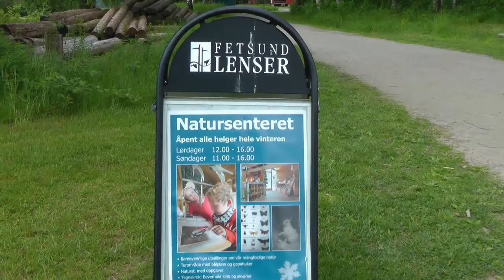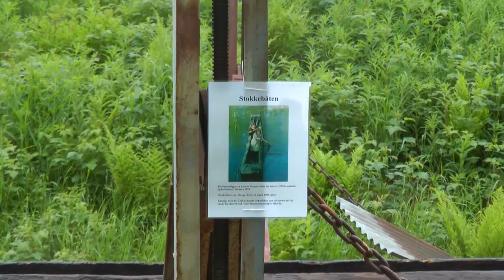Fetsund lenser og våtmarkssenter i Nord-Europas største elvedelta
Tømmerfløting var en grunnleggende virksomhet for trelastindustrien som skulle bli en av Norges første store bærende industrier. Strategisk beliggende rett nord for Øyeren ble Fetsund Lenser et av de sentrale fløtingsanleggi Glommavassdraget, og blant de største i Norge. Fra opprettelsen i 1881 til siste fløtingssesongen i 1985 var Fetsund Lenser en arbeidsplass av stor betydning for regionen.

I dag er lenseanlegget et levende museum med mange aktiviteter.